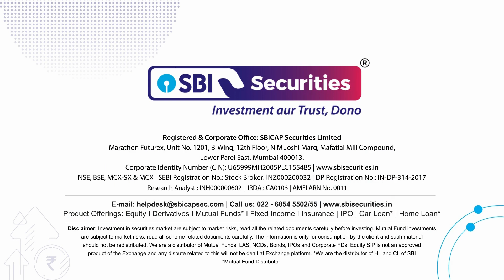Daily Market Bytes - Hindi: 14th June 2024